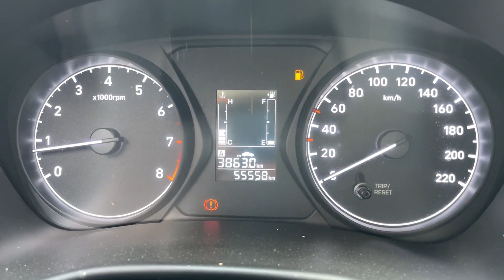起早逛东北早市，看猪牛肉价格，吊炉饼5块钱6个，豆腐脑2元一碗